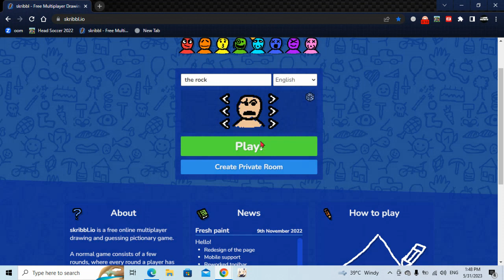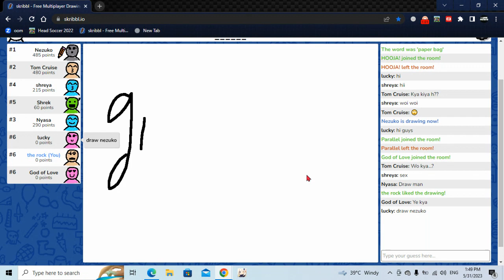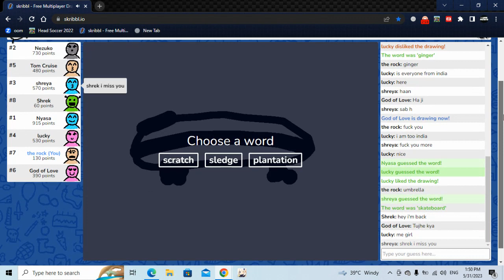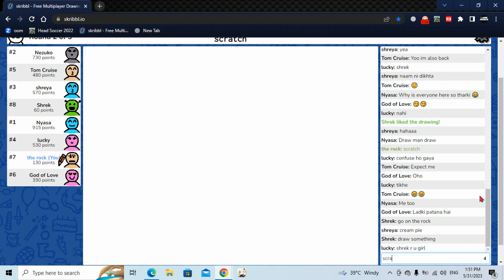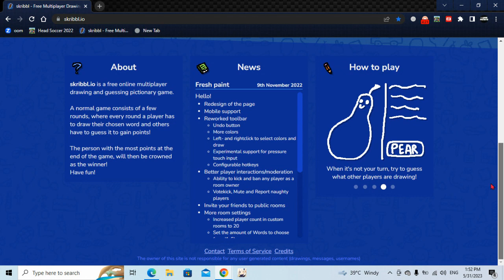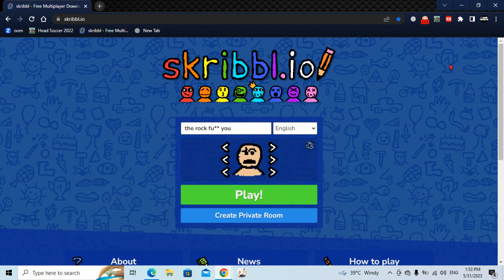New Recording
me